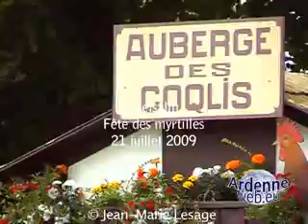20090721 myrtilles 32